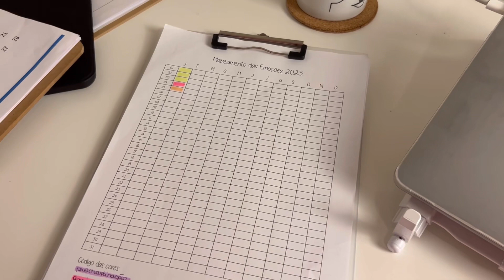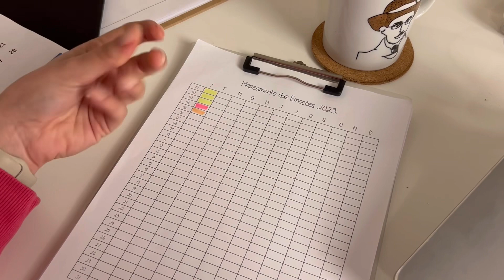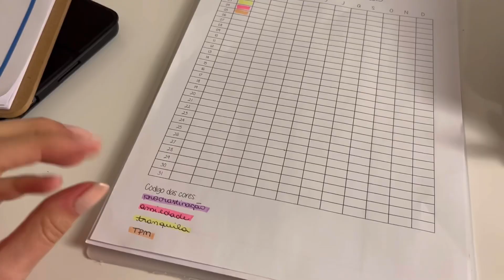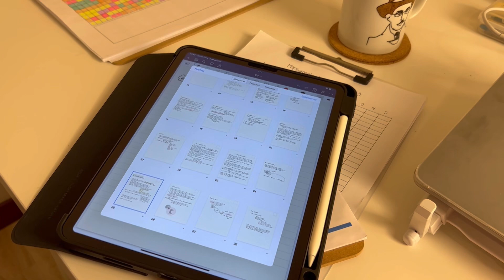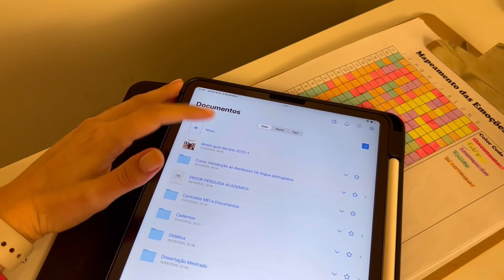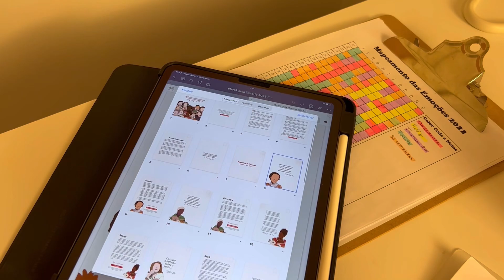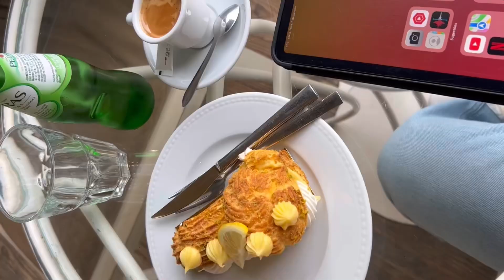A arte de aprender a abrir mão + minha ROTINA como professora 🥰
(Sugiro imprimir o calendário em folha 90gm, e o guia deixar no celular/pc/tablet)

• meu link Amazon